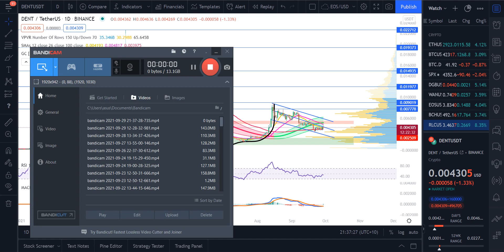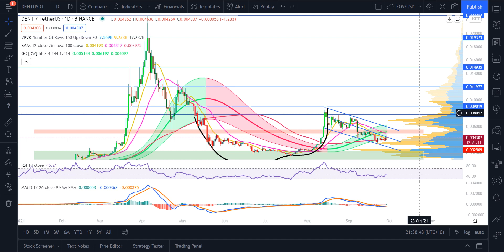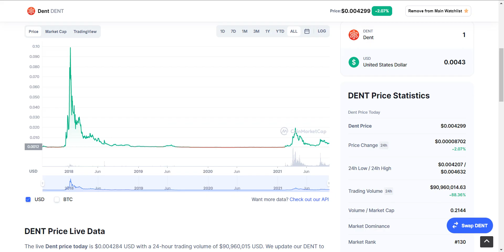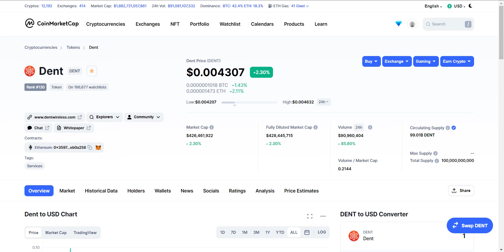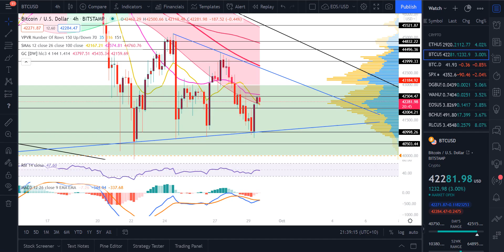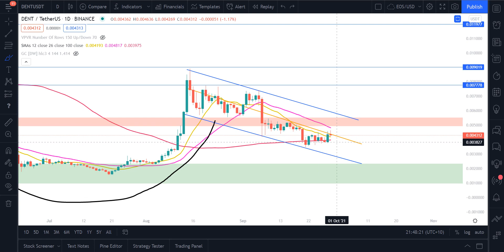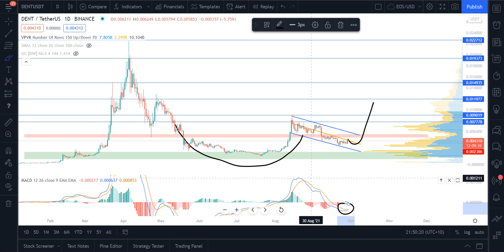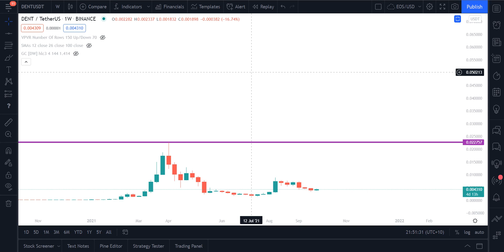DENT: Setting Up For Another Move! (TA Breakdown)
Wolves of Crypto is a cryptocurrency community that offers daily market updates, signals and everything else Crypto. Join THE WOLF PACK! 🐺